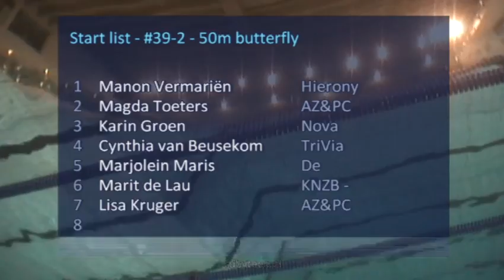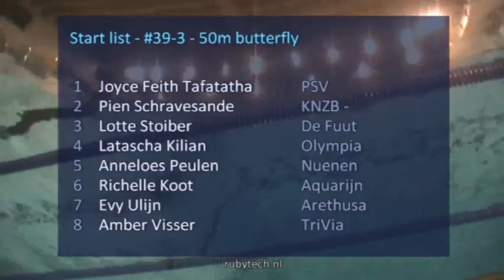#39-2 50m butterfly - ONK 2014 Tilburg | Zwemmen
ONK 2014 Tilburg - #39-2 50m butterfly